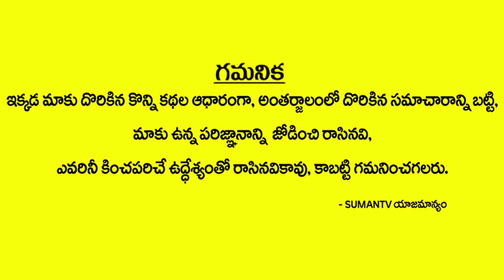మొదటి పెళ్ళి భర్త గురించి నిజాలు చెప్పిన లక్ష్మిపార్వతి NTR Wife LakshmiParvathi Exclusive Interview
Watch మొదటి పెళ్ళి భర్త గురించి నిజాలు చెప్పిన లక్ష్మిపార్వతి NTR Wife LakshmiParvathi Exclusive Interview